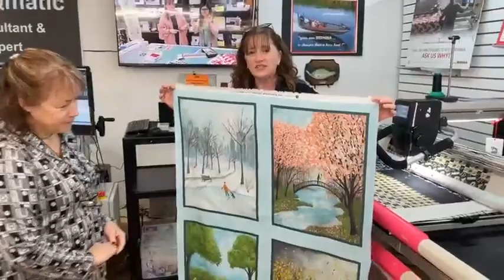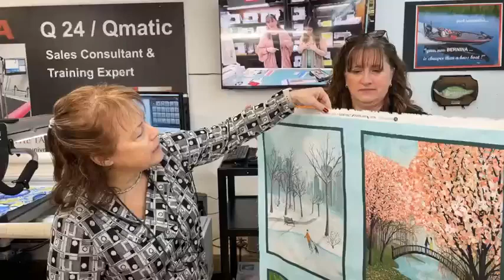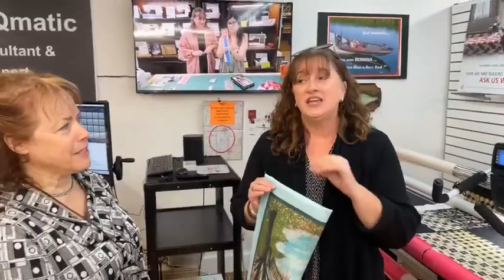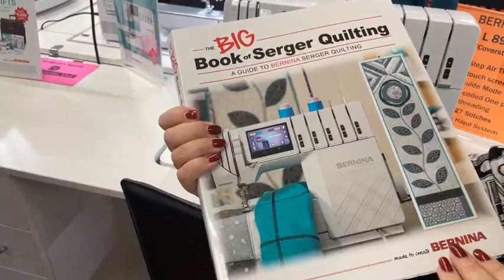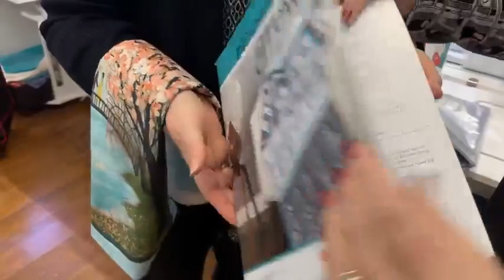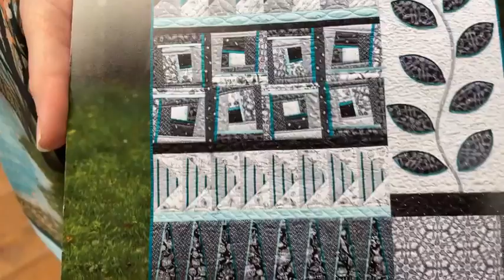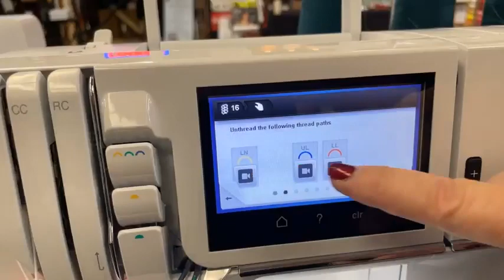University of Sewing April National Serger Month. Look at what the Bernina L890 does. New L890QE.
Margaret & Denise of the University of Sewing talks about the Bernina’s April Serger sale 2024, and Margaret’s Floor Model Sale.

Check out the University of Sewing sales page for all the details
.  There are always special deals in store ask about them. Happy sewing! The University of Sewing is in Bloomington, Indiana.
We are on Facebook Live on Fridays and Saturdays at 9:30am.